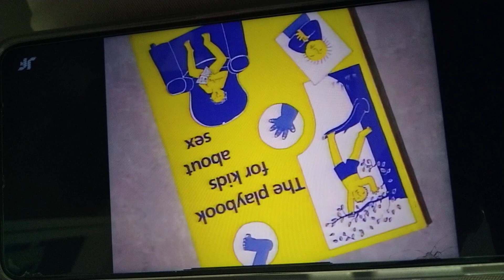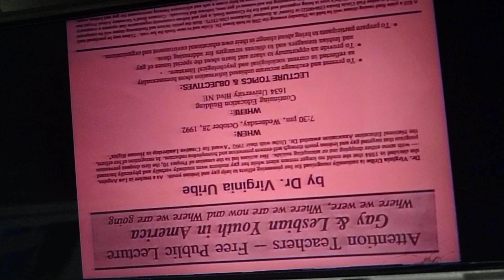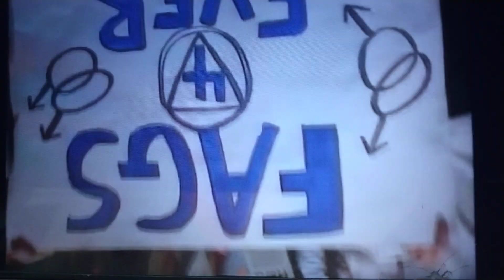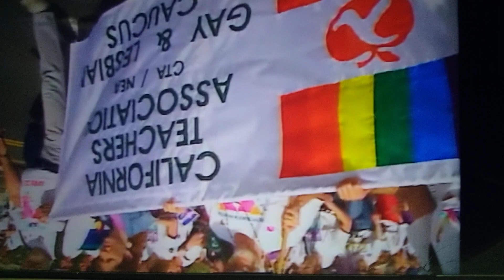May 8, 2022